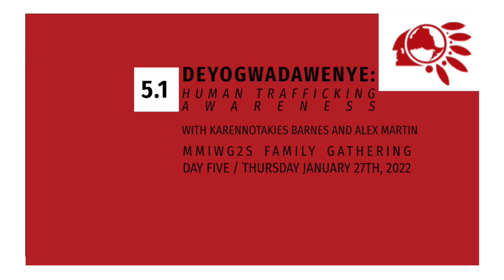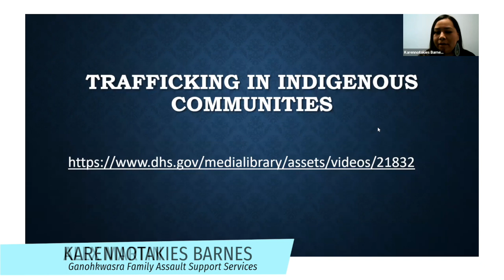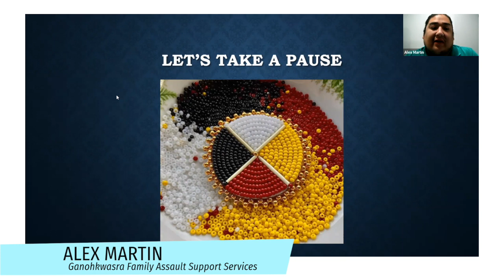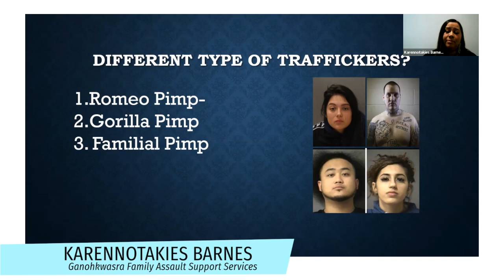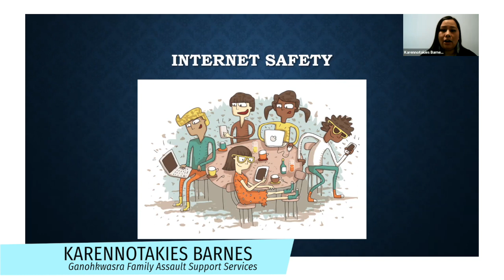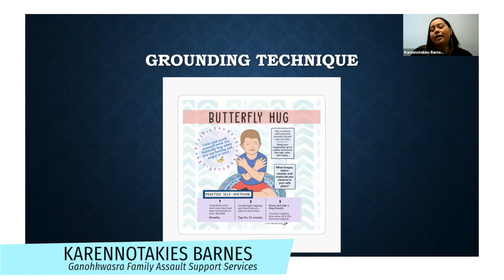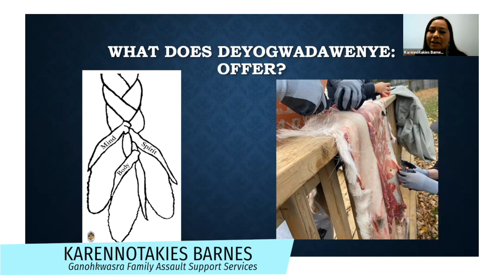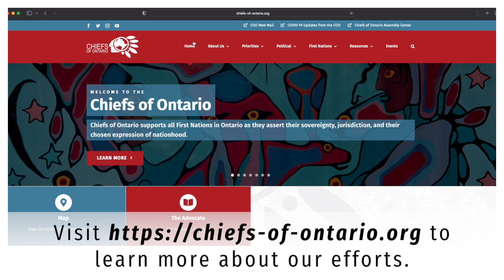MMIW2022 5.1 Day Five - Human Trafficking Awareness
PRESENTATION: Modern Day Slavery: An Indigenous Perspective on Human Trafficking
Karennotakies Barnes and Alex Martin, Ganohkwasra Family Assault Support Services, Anti-Human Trafficking
Friendship Song: Eddie Thomas, Onondaga Large Eel Clan